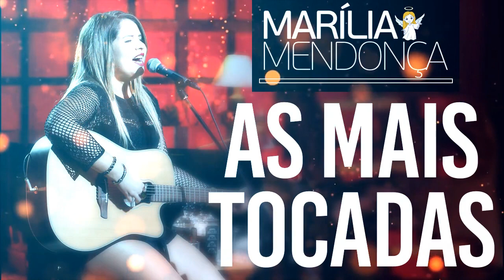Marília Mendonça 🎵 As Melhores Os Melhores Musicas 2022 🎵 Top Sertanejo 2022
Olá amantes da música, tudo bem com você?
Esperamos que sim🙏
Continuem ouvindo e compartilhando 🎉🎉🎉

👍 Faça parte e Ajude a nossa comunidade a ficar cada vez mais forte👌😘

💋Ative as Notificações e receba todos os nossos conteúdos

💋 Não se esqueça de deixar o seu LIKE - COMPARTILHAR - COMENTAR

🔊 Seu vídeo esta neste canal e gostaria de remove-lo? Mande um e-mail que removeremos o vídeo em seguida, pedimos a compreensão de todos.